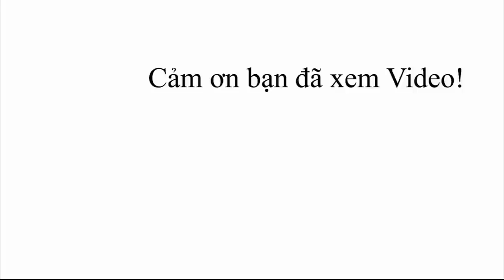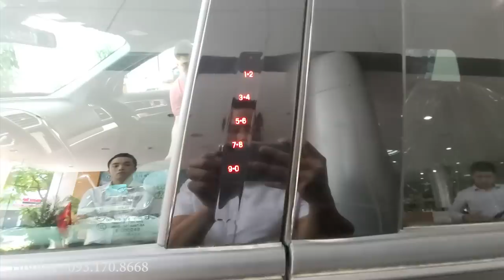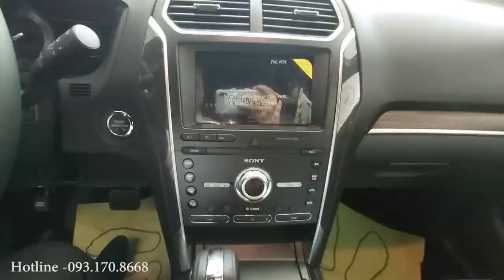Ford Explorer giảm 70 triệu, liệu có mất giá "Xe Sang Mỹ"?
Ford Explorer đang trong đợt giảm giá khá mạnh. Liệu có mất giá Xe Sang Mỹ?